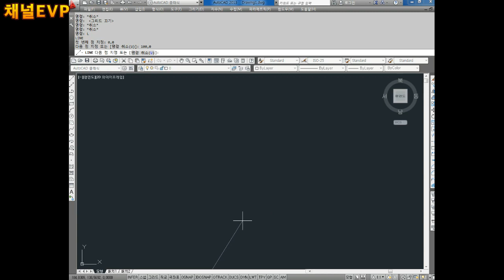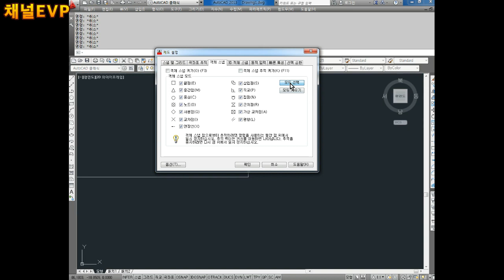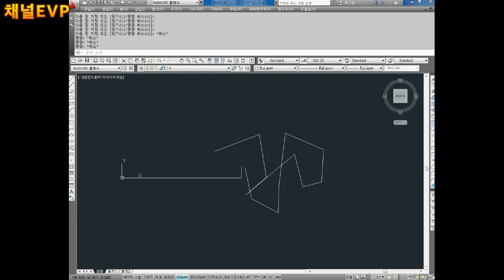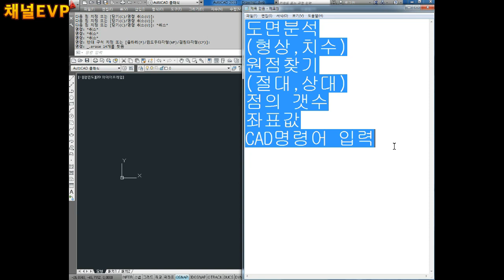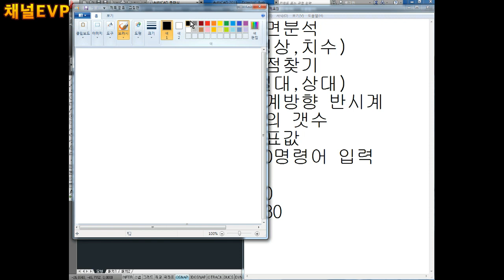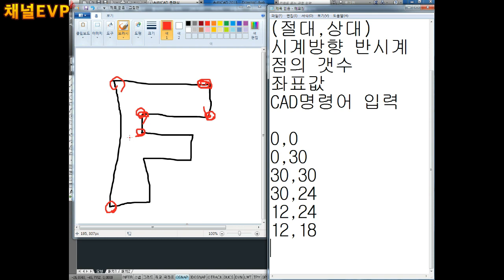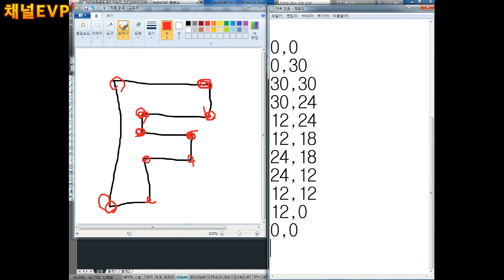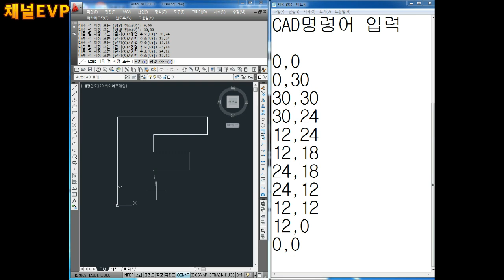캐드 도면작업 2020.03.25 8부 AUTO CAD